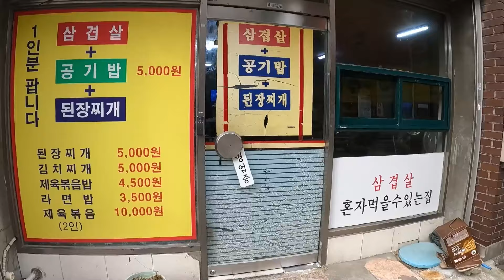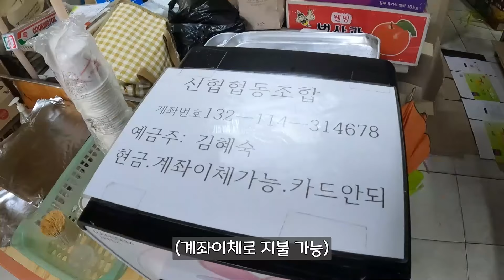일평생 봉사하는 마음으로, 전국 최저가 5천원 삼겹살 혼밥집을 운영하시는 할머님을 만나뵙고 왔습니다.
여러분, 안녕하십니까.. 두더지개미입니다.
5천원에 눈치보지 않고 삼겹살 혼밥을 할 수 있다는 대전의 어느 한 오래된 음식점에 찾아갔습니다.
돈 없는 서러움을 아시기에, 봉사하는 마음으로 식당을 운영하신다는 사장님의 말을 듣고.. 제 마음도 덩달아 따뜻해졌습니다.
아름다운 마음을 가진 사장님의 가게가 오래오래 유지되었으면 좋겠어요.